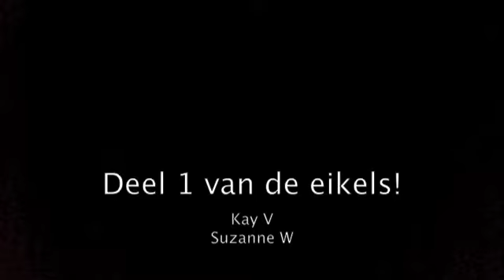Eikels deel 1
Kay en Suzanne (10 jaar) hebben een eigen filmpje gemaakt.